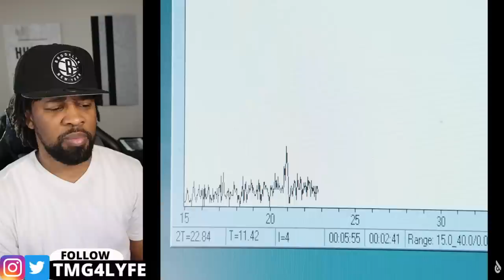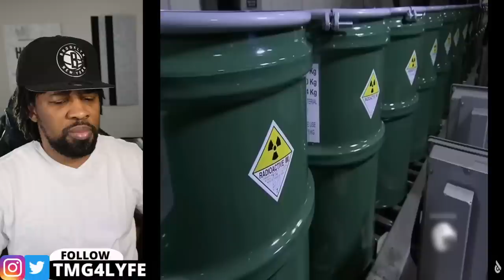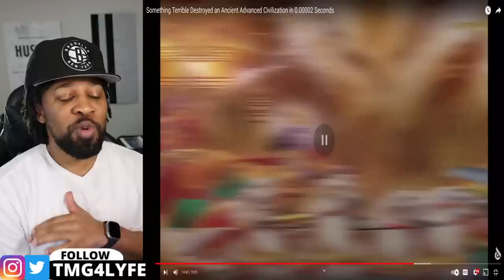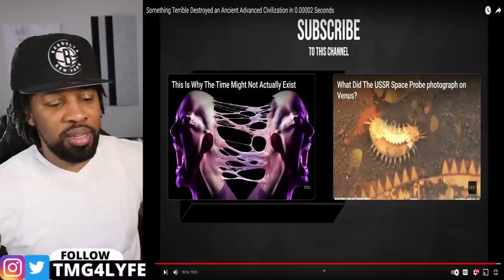Something Terrible Destroyed an Ancient Advanced Civilization in 0 00002 Seconds